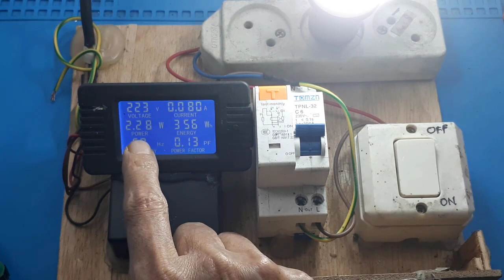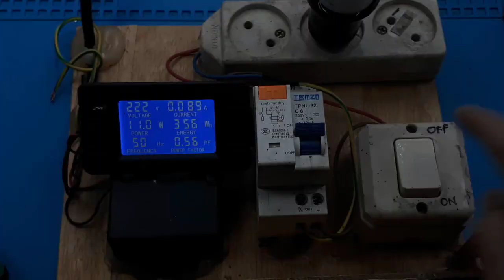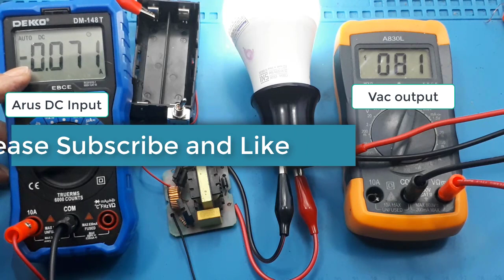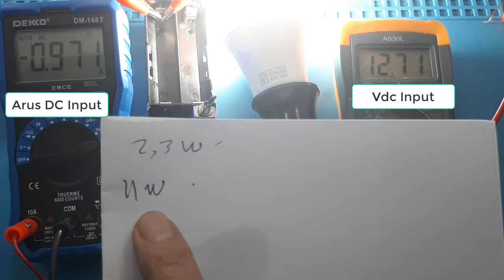Inverter Mini 3,7-12Vdc to 25 - 220Vac Joule thief Inverter 12V 40W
inverter mini 12v ke 220v mini inverter 3v ke 220v skema inverter mini skema inverter mini 12v ke 220v inverter dc 12v to ac 220v 1000 watt skema inverter 12v to 220v inverter dc to ac

Link pembelian :
1. Inverter DC 12V to AC 220V Converter 40W Power Module Aki Solar Cell
2. Bord Inverter DC to AC 12V to 220v 40 Watt Inverter 40W
3. Transformer Step Up Inverter DC 12v Ke AC 220v - 40 watt

Video ini hanya mencoba inverter 40watt.

Video yang berhubungan :
2. Joule thief 3-5V- mini inverter 12 to 220V 40W -  Step Up DC to AC 40W
Inverter Mini bisa untuk apa saja?
Bisa Digunakan Untuk menyalakan Bor, Kipas, TV, Komputer, Rice cooker Dan elektronik lain nya, yang tentunya daya dibawah 40W
Inverter digunakan untuk apa?
Jika ditelisik dalam berbagai sumber, inverter adalah komponen dalam sistem kelistrikan kendaraan atau mobil yang mampu mengubah arus DC menjadi AC. Pengkonversian arus searah menjadi bolak-balik tersebutlah yang mengizinkan mobil dapat memberikan daya pada perangkat elektronik.

Aplikasi :
Module ini menghasilkan keluaran gelombang AC persegi frekuensi tinggi, sehingga tidak dapat digunakan untuk peralatan induktif seperti motor, kipas, kumparan, transformator, dll.
Contoh aplikasi yang bisa di supply dari modul ini adalah :
- Berbagai peralatan elektronika yang menggunakan adaptor switching power supply (bukan trafo), seperti: Modem broadband internet, router, satellite receiver, wireless phone , mobile phone charger, energy-saving lamp, dan LED, DVD player, VCD player, Multimedia player, active speaker.
- dan berbagai peralatan non induksi seperti lampu bohlam, solder, dll..
Catatan:
1. Direkomendasikan untuk menambah heat sink agar bekerja dalam waktu lama dengan beban berat (≥30W),
2. Catu daya tidak dapat dibalik, selain itu, catu daya dan kabel harus memiliki arus yang cukup
3. Jangan membebani output dan jangan menyebabkan korsleting.

Parameter produk:
Daya: 40W
Anda dapat menghubungkan modul secara paralel; maksimum 10 secara paralel, dan daya dapat mencapai 120W-200W.
Masukan: DC12V
Output: AC 210-240V
Perlindungan: non protection
Tegangan input, Power Output :
3V, 1W-3W
5V, 1W-5W
8V, 1W-10W
10V, 1W-15W
11V, 1W-18W
12V, 1W-26W
13V, 1W-28W
14V, 1W-35W

Dimensi 40x45x25mm

00:00 Radal05
00:12 Inverter mini 40Watt
00:41 Test daya lampu
01:50 Test dengan baterai lithium 18650
04:00 Test dengan Input adjustable